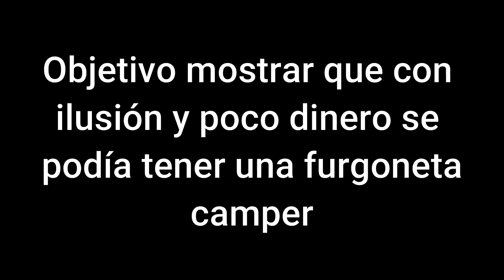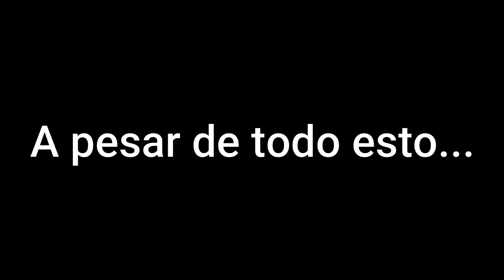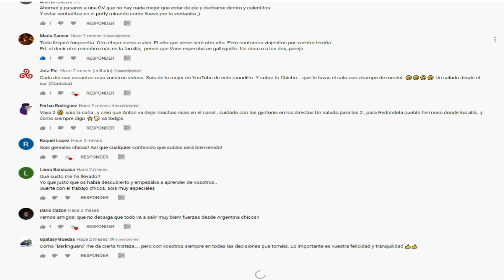La LEYENDA de los FURGO CELTIÑAS (Tráiler)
No estábamos muertos. Estábamos cuidando de las gallinas y de Antón!

Este Sábado 13 de Febrero a las 21:00h estreno del vídeo de la nueva camperización en YouTube y a las 22:00 entrevista en Twitch a @LosViajesdeWalliver

¡Esto promete!  ¿Nos vemos el sábado no?